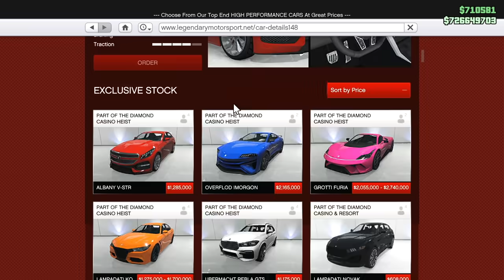OMG, IS CAR NE KAR DIYA